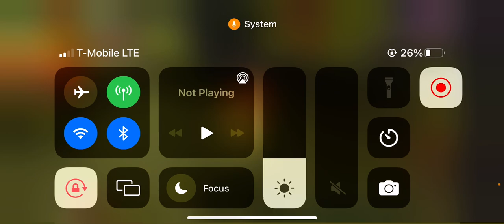Finding people who are locked up in back rooms runner part 2￼